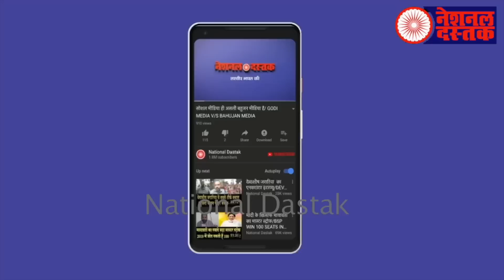बहुजन युवती ने दिल्ली से सरकार को ललकारा/BIG NEWS ON RAM MANDIR AND UNEMPLOYMENT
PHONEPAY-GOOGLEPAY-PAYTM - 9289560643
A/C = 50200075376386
IFSC = HDFC0000314
Reporter-
Editor-NIDHI RATAN
Camera person-